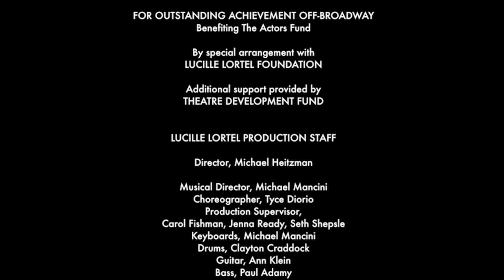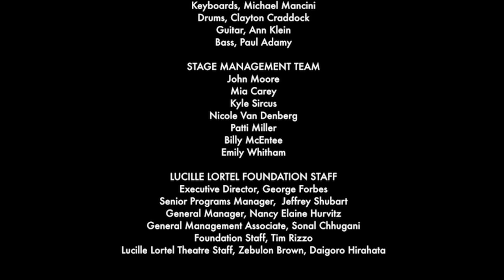2016-2017 Off-Broadway Season Montage - 2017 Lucille Lortel Awards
2017 Lucille Lortel Awards
Hosted by Taran Killam